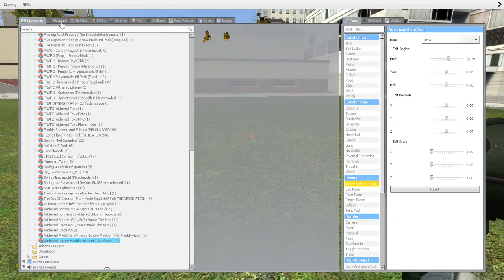Playing with Withered Golden Freddy Head Jumpscare